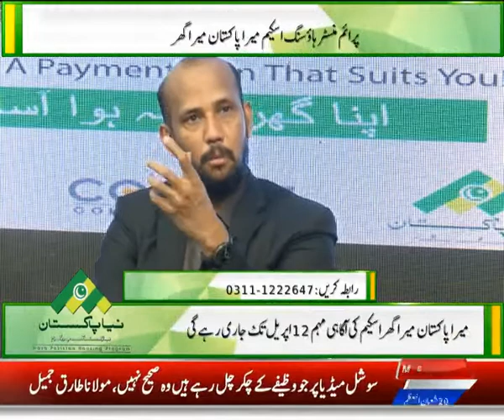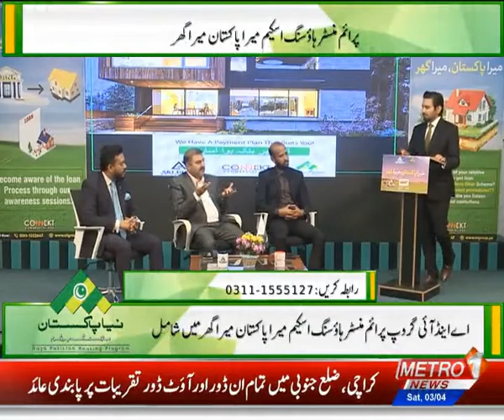Mera Pakistan Mera Ghar Housing Scheme by AI Group of Companies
A&I's awareness campaign for Mera Pakistan Mera Ghar has reached new levels!
Watch our Group Director Muhammad Adnan, Senior Vice Chairman Abaad Mr. Muhammad Ayub, and National Sales Manager Bank Islami Mr. Shahan on Metro 1 News TV Channel for the Mera Pakistan Mera Ghar initiative! Metro1 news impressively discussed A&I's contribution for the social benefit of the masses.
With the right media exposure, we are on our way to lead this campaign even further. Huge thanks to the entire team of Metro1 news and Mr. Buland Iqbal for conducting the show at Connekt Commercial Hub!